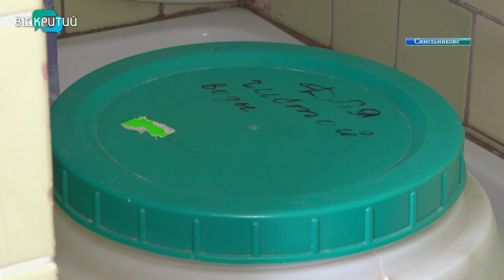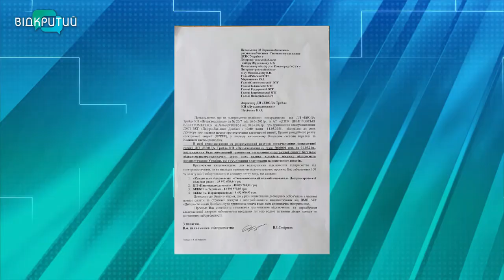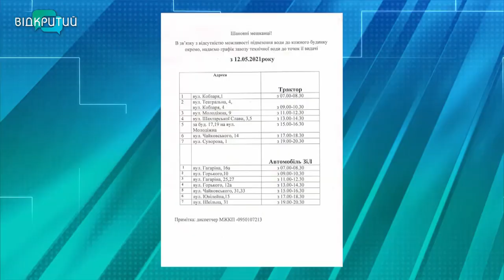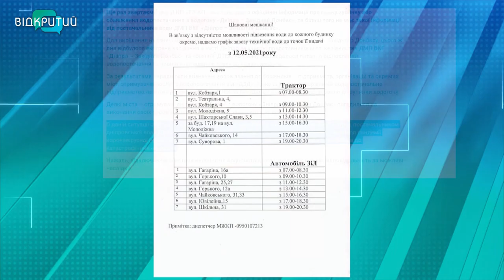Через борги залишилися без води кілька сотень тисяч жителів Дніпропетровщини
Вже дві доби без води жителі Синельникового, Першотравенська, Павлограда, Тернівки та кількох десятків навколишніх сіл. Воду до цих населених пунктів постачає держпідприємство “Дніпро-Західний Донбас”. Втім, через борги його знеструмили. Перед підрядником, який подає електроенергію, “Дніпро-Західний Донбас” завинило понад 10 мільйонів гривень. І це лише за останні три місяці. На підприємстві стверджують:  не сплачують рахунки, бо не платять місцеві водоканали.